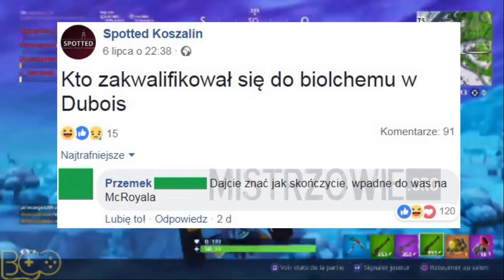Najlepszy możliwy temat do memów...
❗️FILM NIE MA NA CELU NIKOGO URAZIĆ
(w szczególności biochemów)

Daj suba, jeśli chcesz więcej memów...

❗️❗️Subnij❗️❗️
❗️❗️Daj łapke w góre :)❗️❗️
❗️❗️Napisz komentarz (pokaż, że żyjesz)❗️❗️